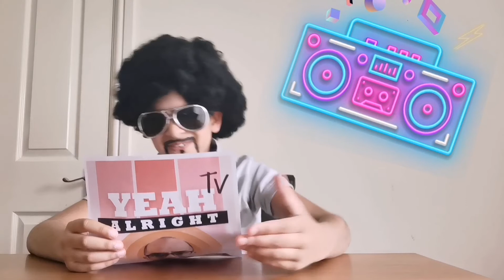Episode 23 YEAH ALRIGHT NEWS